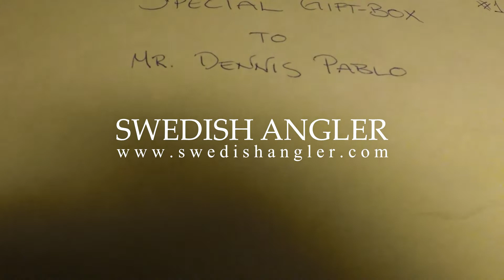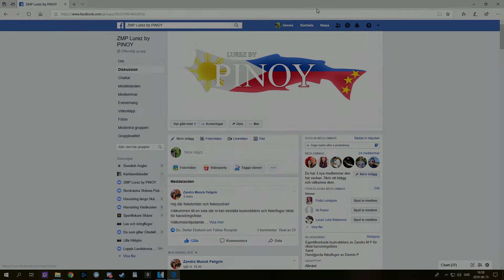Unboxing a special giftbox from ZMP Lurez by PINOY!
Unboxing a nice pack of inline-lures from ZMP Lurez by PINOY
this pack contained 4 Stor'tobeezen and 1 Zillen
all the lures painted in the colour I wanted
to order, join ZMP Lurez by PINOY on facebook and contact the owner Zandro Munch Peligrin